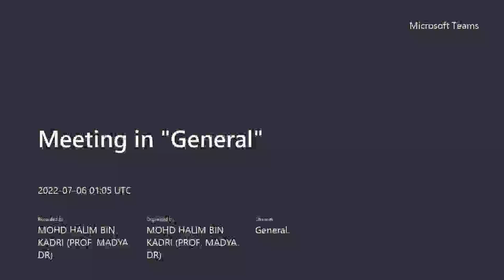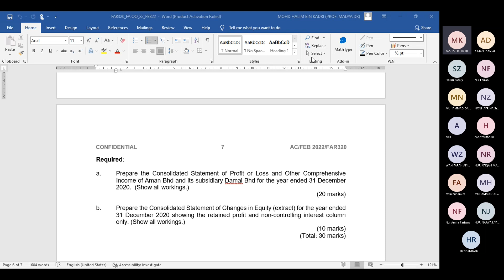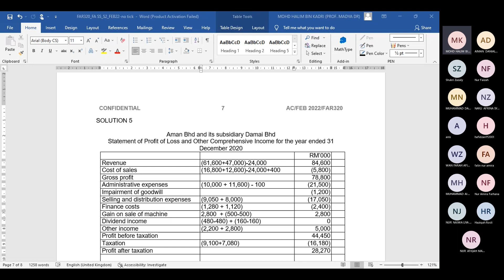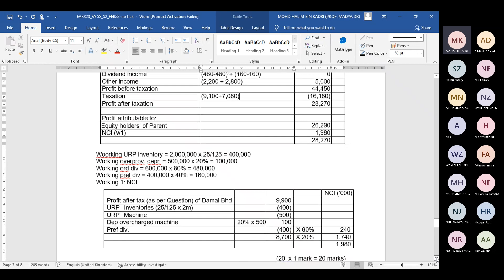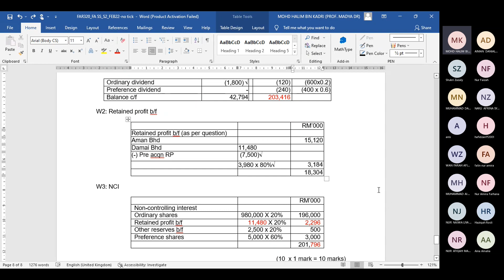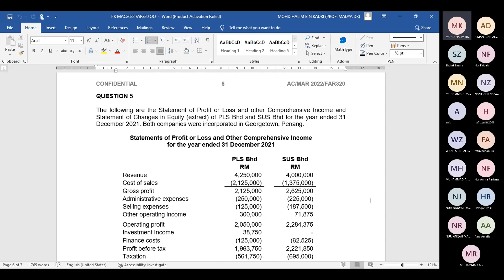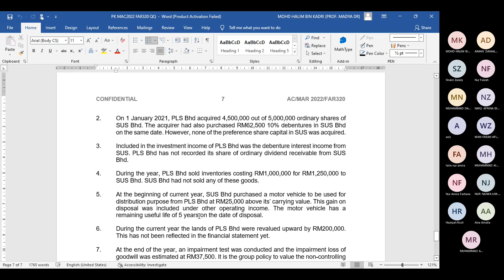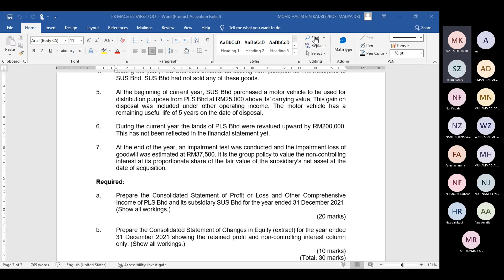Sample CSOPL Feb2022 5A